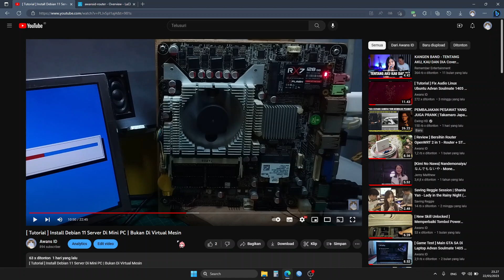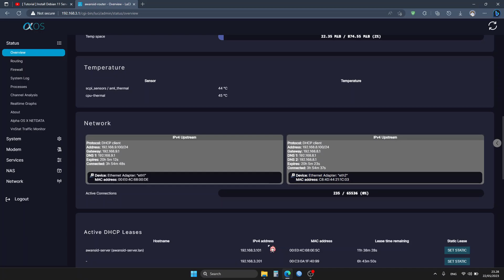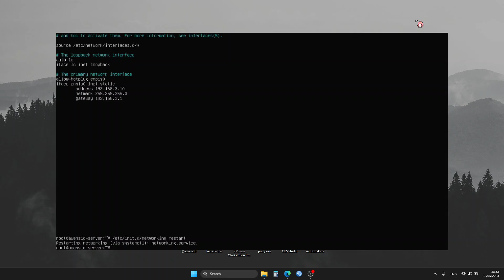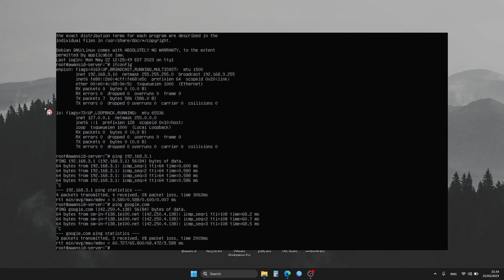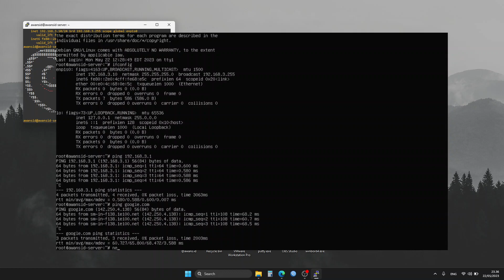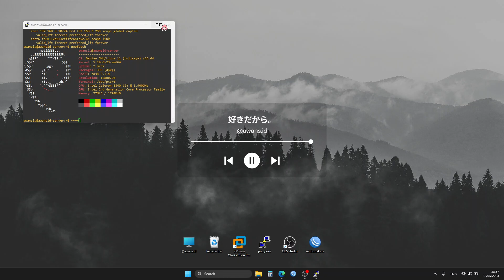[ Tutorial ] Konfigurasi Network Pada Debian 11 - Buat Mini Server Sendiri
Konfigurasi IP Address secara static agar IP Address Server tidak terus berubah